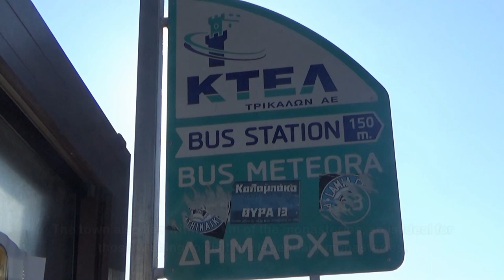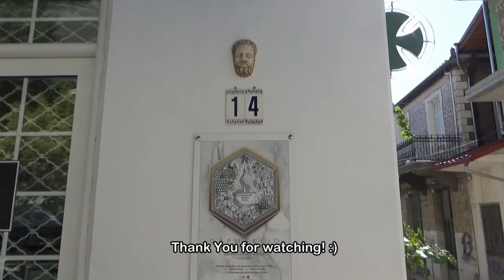The town of Kalambaka (Καλαμπάκα), Greece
Kalambaka, also known as Kalabaka or Kalampaka, is a town and municipality located in the Trikala regional unit, part of Thessaly in Greece. This town is famous worldwide because of the legendary monasteries built atop Meteora rocks, located near the eastern and northern parts of the settlement. Kalambaka has a rich history and significant monuments. The town was built on the site of the ancient city of Aiginion (Eginion) during the 4th century BC. During the 10th century, it was known as Stagi and had become a significant center of the Byzantine Empire. The town's oldest and most famous church, built in the 10th century, is dedicated to the Assumption of the Virgin Mary.
It contains relics of an ancient Greek temple from the same period. The church is northeast of the town, at the base of a large rock called Agia. It is a must-see monument in Kalambaka because of its age, precious Byzantine frescoes from the 11th and 16th centuries, and the ancient marble visible on the outside walls.
Kalambaka offers a unique experience for tourists visiting Meteora, with various accommodations, including hotels, restaurants, bars, traditional taverns, and gift shops. The bustling main square is a hub of activity in the evenings, providing a lively atmosphere for travellers. The town's old picturesque district, with its narrow cobble-stoned streets and traditional houses, some built right next to the rocks, is a charming sight. Embark on a walking tour of the old town with a local guide to uncover the area's unique beauty and history. The Museum of Meteora Natural History and Mushroom Museum, just a 5-minute walk from the centre of Kalambaka, is a convenient stop for those interested in the natural history of the region and beyond.
Moreover, Kalambaka is renowned for its rich tradition of producing exquisite handmade wood-carved objects and religious icons crafted by local artists who also paint them. Explore the local variety of embroideries, the leather sandals shops, and the local souvenir shops. The town's proximity to the monasteries, just 2 km away, makes it an ideal base for those wishing to visit these legendary sites. While there are 27 monasteries in the region, only six are still in operation and open to the public. Whether you choose to see them by bus, foot or car, these monasteries are a sight to behold. While Kalambaka is primarily known for its incredible setting beneath the astounding Meteora pinnacles, it also offers a tranquil retreat for visitors to relax and reflect.
I really appreciate your support! ❤️❤️❤️
The content of this channel, including: videos and images must not be downloaded for the purpose of being re-uploaded to YouTube or another 3rd party website or apps.